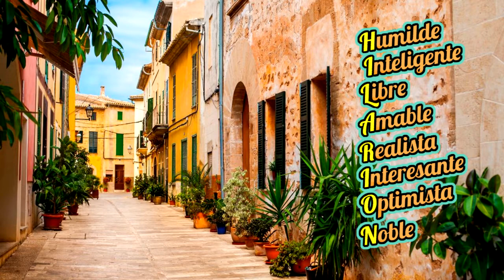Felicitación Nombre Hombre HILARIÓN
Felicitación Nombre Hilarión
con Alcudia pueblo de Mallorca (España)
Día Celebración Onomástica Julio 12 Octubre 21